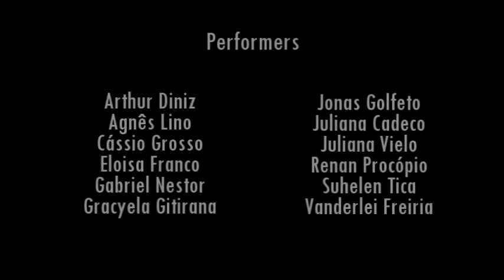CEGOS Ribeirão Preto 2019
Ficha técnica

Realização: SESC Ribeirão Preto
Concepção: Marcelo Denny e Marcos Bulhões
Direção Artística: Marcos Bulhões e Priscilla Toscano
Direção de Produção e Coordenação Técnica: Leandro Brasilio (MARACUTAIA - ARTE E ESPAÇO PÚBLICO)
Performers: Arthur Diniz, Agnês Lino, Cássio Grosso, Eloisa Franco, Gabriel Nestor, Gracyela Gitirana, Jonas Golfeto, Juliana Cadeco, Juliana Vielo, Renan Procópio, Suhelen Tica e Vanderlei Freiria.
Agradecimentos especiais: Carlo Girotto, Jeferson Menino e Natália Lemos